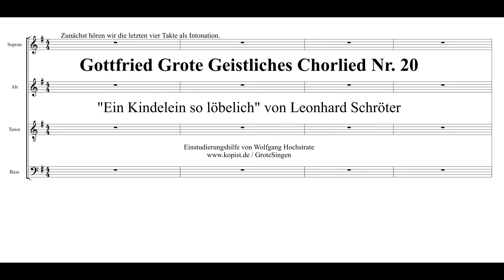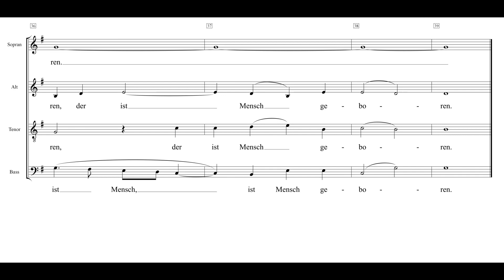Ein Kindelein so löbelich Leonhard Schröter nach Grote020 Einstudierung Sopran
Eine filigrane Motette von Leonhard Schröter (1540 – 1595), bei der man sich mächtig auf die Textverteilung konzentrieren muss, besonders wenn man den Original „Grote“ in der Hand hat!